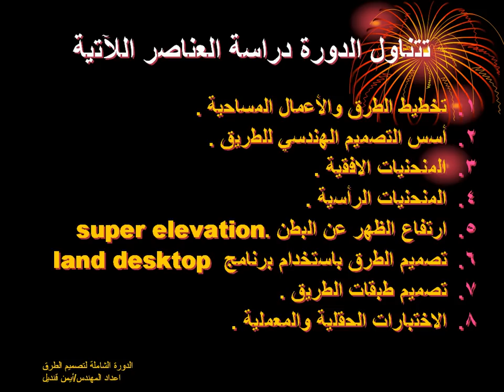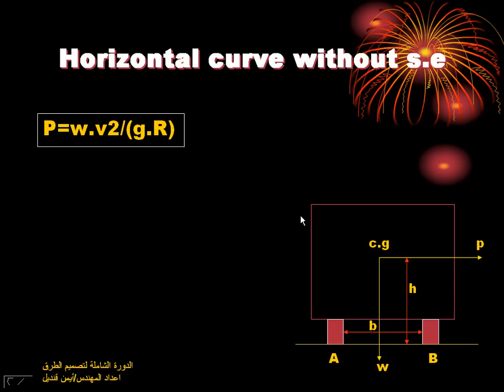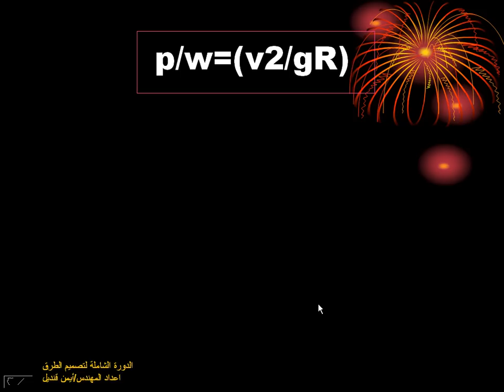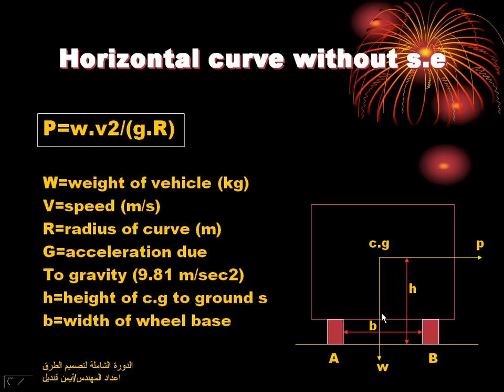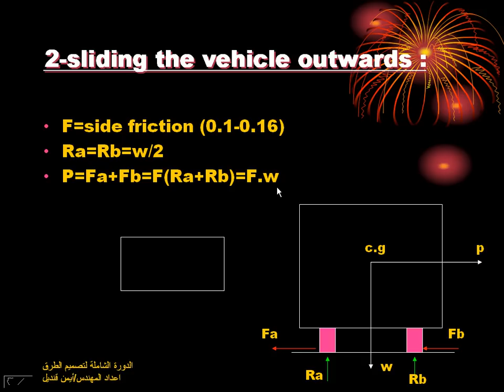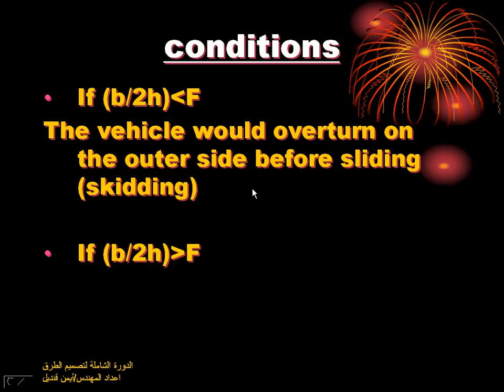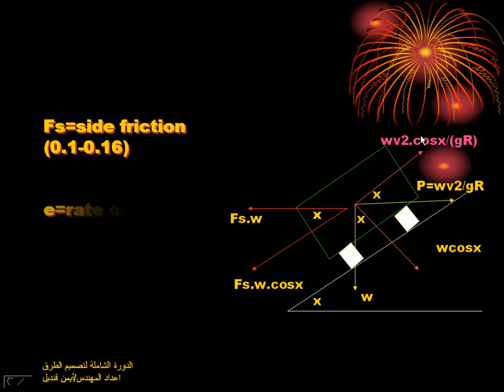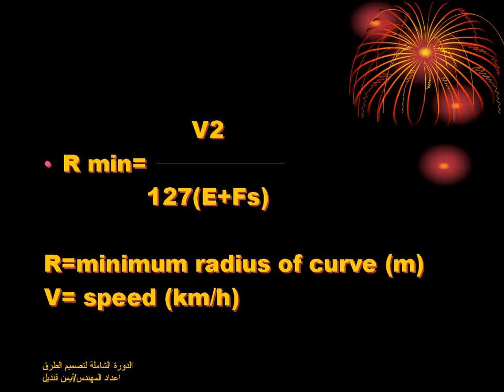5 ارتفاع الظهر عن البطن super elevation